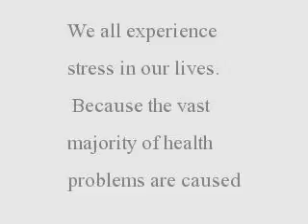Stress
How much stress is too much? What can you do if your stress level is unhealthy?  This resource explains the important basics of stress management, and offers effective resources to develop an individual stress management plan that will work for you!